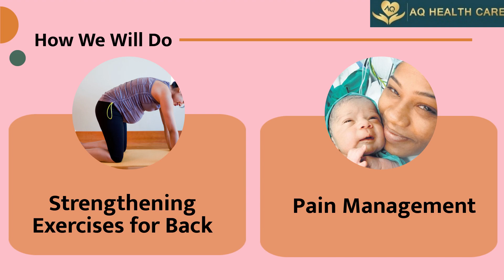स्वस्थ माँ, स्वस्थ बच्चा: AQ Mommy's Club - 1st Time in jaipur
स्वस्थ माँ, स्वस्थ बच्चा: AQ Mommy's Club

𝗜𝗻𝘁𝗿𝗼𝗱𝘂𝗰𝗶𝗻𝗴.

𝗔𝗤 𝗠𝗼𝗺𝗺𝘆'𝘀 𝗖𝗹𝘂𝗯 1st time in Jaipur
𝗢𝗻𝗹𝘆 𝗛𝗲𝗮𝗹𝘁𝗵𝘆 𝗠𝗼𝘁𝗵𝗲𝗿 𝗰𝗮𝗻 𝗱𝗲𝗹𝗶𝘃𝗲𝗿 𝗮 𝗛𝗲𝗮𝗹𝘁𝗵𝘆 𝗕𝗮𝗯𝘆
Expert Holistic Care During Pregnancy for a Healthy Baby

𝗔𝗻𝘁𝗲𝗻𝗮𝘁𝗮𝗹 𝗦𝗲𝘀𝘀𝗶𝗼𝗻𝘀 includes Yoga, Physiotherapy, Zumba, Meditation, Swiss Ball Exercises, Diet & Nutrition, Education sessions on Labor and Breastfeeding  𝗯𝘆 𝗧𝗲𝗮𝗺 𝗼𝗳 𝗘𝘅𝗽𝗲𝗿𝘁𝘀

𝘓𝘪𝘮𝘪𝘵𝘦𝘥 𝘚𝘦𝘢𝘵𝘴 - 𝗣𝗿𝗲 𝗕𝗼𝗼𝗸 𝗡𝗼𝘄 @ 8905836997